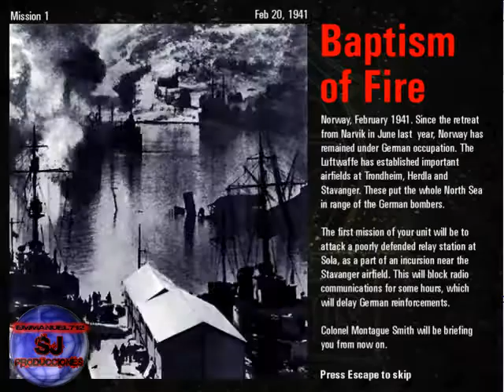Commandos Mision 1 (Recuerdos de la Infancia)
Para aquellas personas que en su infancia jugaron Commandos y hoy desean recordarla aqui les dejo este video :)

Disfrutenlo

Me atrevo a decir que aunque tengo 15 años este juego lo jugaba desde los 7 años y me da nostalgia saber que nos dejo muy buenos recuerdos a muchos de cuando eras unos simples niños :D

Tambien a los novatos del juego les puede servir como guia para que pasen la mision 1 del juego

YO llegue hasta la mision 9 :D